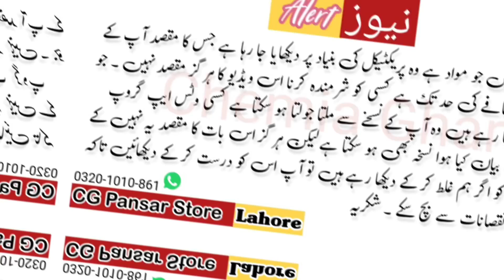Copper Sulfate Crystal By Cg Pansar Store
is video ma ap ko copper sulfate ki 2 qismay dikhai Gai ha ta kay ap ko pata chal saky Kay copper ko 2 qismay Aaj oxid or 2 full crystal